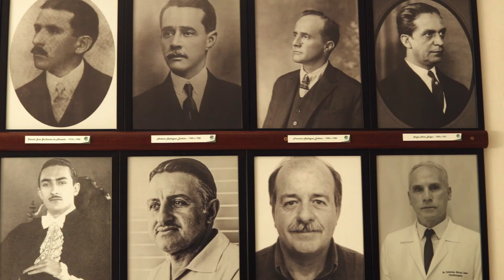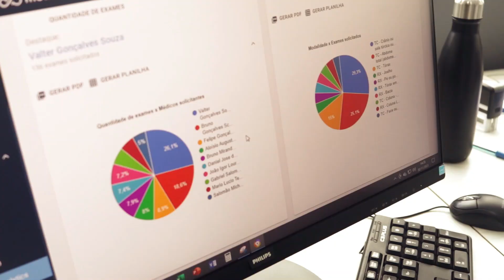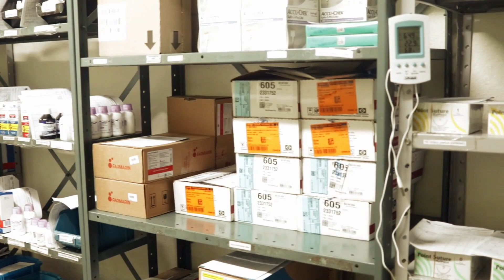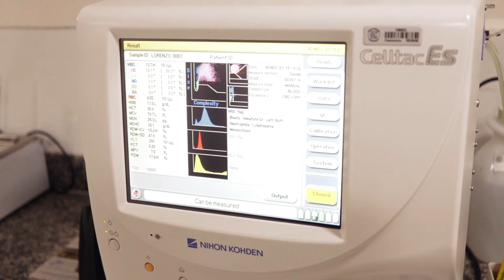GIRO DA UP - HOSPITAL DE MISERICÓRDIA DE SANTOS DUMONT RECEBE EMENDA DE 750 MIL REAIS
🏥💙 Uma notícia que enche nossos corações de esperança! O Hospital de Misericórdia de Santos Dumont recebeu uma emenda parlamentar no valor de 750 mil reais, fortalecendo ainda mais sua missão crucial. Mas você sabe como cada contrapartida e emenda são aplicadas para beneficiar a instituição e, consequentemente, toda a nossa comunidade?

O Giro da Up teve a honra de visitar o hospital e bater um papo com o dedicado e competente provedor Ivan Amorim, que gentilmente nos guiou por todos os setores, revelando como cada centavo contribui diariamente para o bem-estar de todos. São quase 5 milhões destinados por emendas do Deputado Luiz Fernando ao longo da gestão do Sr. Ivan Amorim, mostrando um comprometimento excepcional com a saúde local.

Segundo a assessoria do deputado, mais boas notícias estão a caminho! Ele está trabalhando incansavelmente para anunciar novas iniciativas que trarão benefícios adicionais ao hospital e à nossa cidade. Juntos, construímos um futuro mais saudável e promissor! 🌟🤝